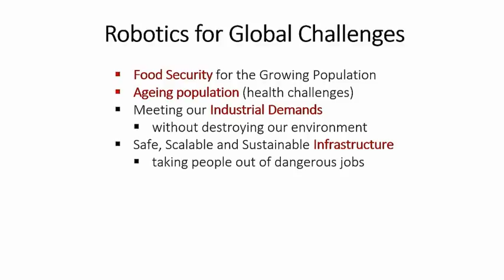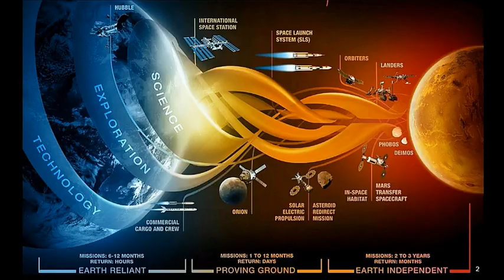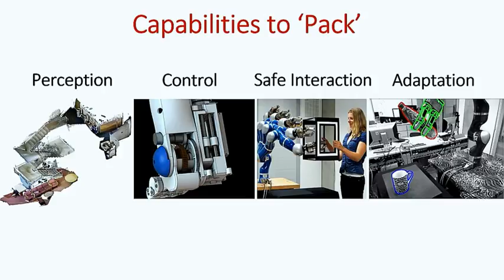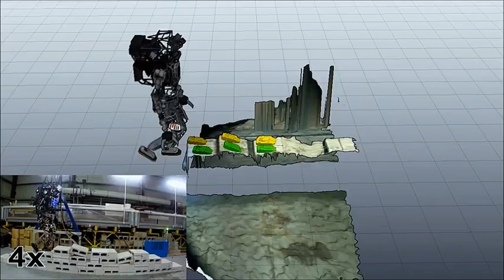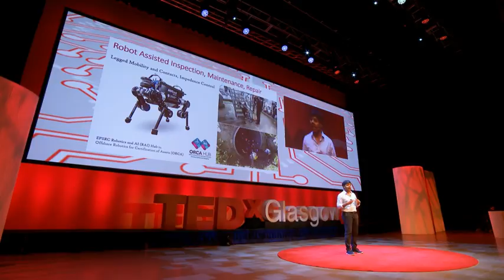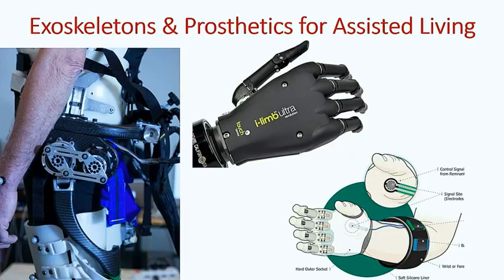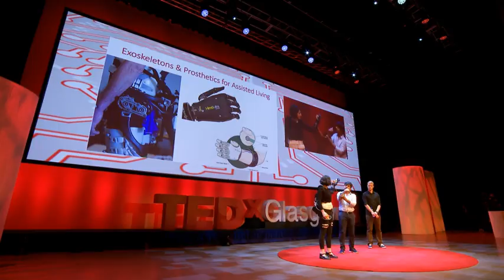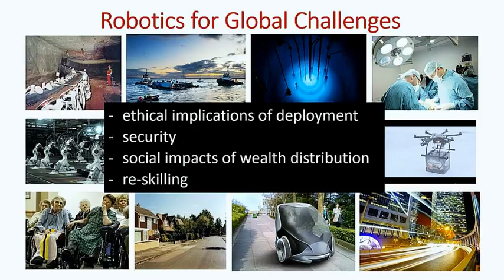Sending your robot to Mars? List of things to pack | Sethu Vijayakumar | TEDxGlasgow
Robotics are changing the way we work, play and explore. In his talk, Sethu explores some daring ideas that are both out of this world and have a profound impact on our daily lives – ideas that would have been considered impossible just a decade ago but are now critical to the very survival of our race. Ideas that are being enabled through cutting-edge developments in robotics and artificial intelligence.

Along the way you will see the future of smart cities, experience first-hand a robot augmentation of human capabilities and, of course, attempt to answer what (capabilities) to pack in an unmanned robotic pre-deployment mission to Mars. Professor Sethu Vijayakumar holds the prestigious Royal Academy of Engineering – Microsoft Research Chair in Robotics at the University of Edinburgh and is the founding director of the Edinburgh Centre for Robotics. He has pioneered the use of large scale machine learning techniques in the real-time control of several iconic robotic platforms, including the SARCOS and the HONDA ASIMO humanoids, KUKA-LWR robot arm and iLIMB prosthetic hand.

His latest project (2017) involves a collaboration with NASA Johnson Space Centre on the Valkyrie humanoid robot being prepared for unmanned robotic pre-deployment missions to Mars. He is a Fellow of the Royal Society of Edinburgh, a judge on BBC Robot Wars and winner of the 2015 Tam Dalyell Prize for excellence in engaging the public with science. This talk was given at a TEDx event using the TED conference format but independently organized by a local community.